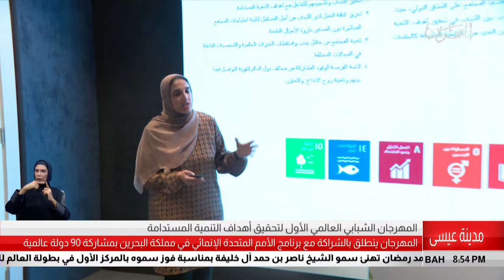البحرين مركز الأخبار : المهرجان الشبابي العالمي الأول لتحقيق أهداف التنمية المستدامة 14-10-2018